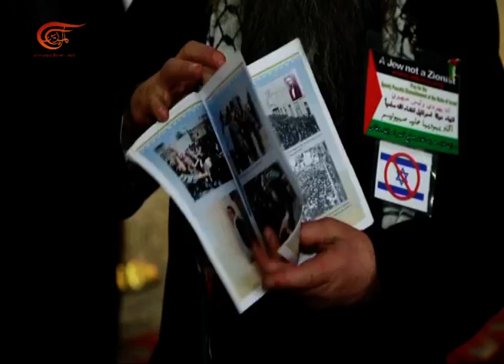نستطيع..Poder | مؤتمر دعم الانتفاضة الفلسطينية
نستطيع..Poder, مؤتمر دعم الانتفاضة الفلسطينية والقدس – طهران, 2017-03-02

حلقة خاصة من معا نستطيع - poder من داخل مؤتمر دعم الانتفاضة الفلسطينية والقدس في طهران .

تقديم: وفا سرايا من الميادين - ابراهام إيستيجارتي من تيلي سور
إنتاج: التنسيق العام للإنتاج: وفيقة إبراهيم. إنتاج زاهر العريضي - ريتا وهبي من الميادين وبرانجيلا كارينا روميرو  - فابيان آفندانيو من تيلي سور